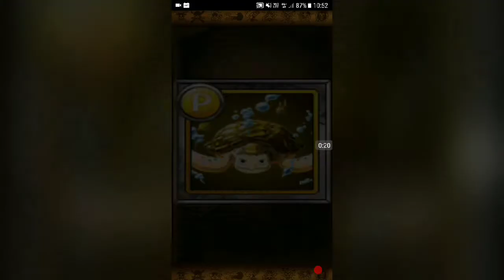one piece treasure cruise evoluons : kumadori, zoro et nami